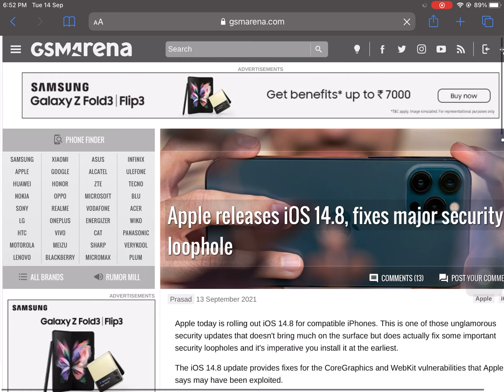SAVE YOUR IPHONE/IPAD FROM PEGASUS SPYWARE | IPADOS 14.8 | MUST UPDATE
Music Credit -  storyblocks

'My Setup'
LAPEL MIC AU-400
LAPEL MIC AU-100
SHOTGUN MIC
CANON DSLR
DSLR WITH LENS
CANON 50MM LENS
GOPRO HERO 7
GOPRO HERO 8
GOPRO HERO 9
SD CARD
SSD 1TB
SSD 500GB
DJI MAVIC MINI

If you like this video give thumps up 👍 and If you love this video Subs up 🆂🆄🅱🆂🅲🆁🅸🅱🅴 to the channel.